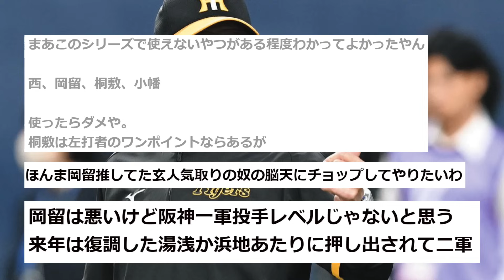【阪神】使ったら駄目な４人の選手が判明してしまうｗｗｗｗｗｗ【2chスレ】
-コメント-
阪神、使ったら駄目な４人の選手が判明してしまう。
こんだけ負けたの久々だよな
シーズン固定し続けたツケもあるけど
岡留とか全く使ってなかったし。
ミエセスも終盤は小野寺が優先されてきて全然出番なかったのにここにきてミエセスやからな
佐藤の後ろがノイジーミエセスとか点取る気あるのか聞きたいわ。
別に西の起用には文句ないけどなんで島本投げさせたんやろ
岡留使った時点で桐敷島本はお休みほぼ確定ちゃうの。
岡留も今後あんま期待薄いなぁ
4-0の場面で四球連発はちょっと
ただこれに関してはシーズン中にいくらでも使えたのに場数踏まさん岡田も悪い。
岡留は縦に落ちる球が無いから空振り取れなくなって
粘られて四球というパターンになりがち
ストレートも威力はあるけど微妙に押し切れない。
まあまだまだ解らんよ
若いし
村上がこんなピッチャーになるって去年から当てたとらせん民も解説も誰も居ないし。
いきなりこんな大舞台難しいよ
出す方がおかしい。
あのなあ
そんなこと言ってる間に戦力外になってまうぞ
少ないチャンスで結果残さんと岡留は。
確かに厳しい世界だけどそれはやっぱり厳しすぎる。
岡留は悪いけど阪神一軍投手レベルじゃないと思う
来年は復調した湯浅か浜地あたりに押し出されて二軍。
ほんま岡留推してた玄人気取りの奴の脳天にチョップしてやりたいわ。
まあこのシリーズで使えないやつがある程度わかってよかったやん
西、岡留、桐敷、小幡使ったらダメや
桐敷は左打者のワンポイントならあるが。
は、なんで桐敷？
すまん、島本やった。あくまで解説のための引用で使用しております。「YouTubeフェアユースガイドライン」を理解/遵守した上で制作しております。